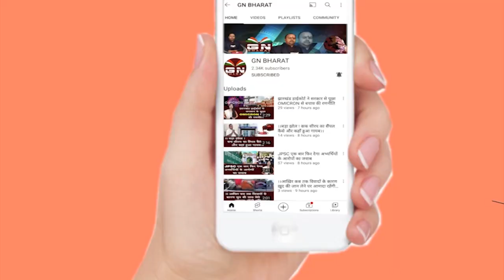Uniview का रांची में लगा शानदार सेमिनार, क्राइम कंट्रोल के लिए बनाए जा रहे कैमरे